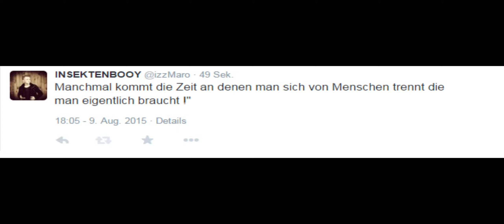ATERRA IV I LASS MICH NICHT ALLEIN. I 1#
Aterra 4 Folge 1